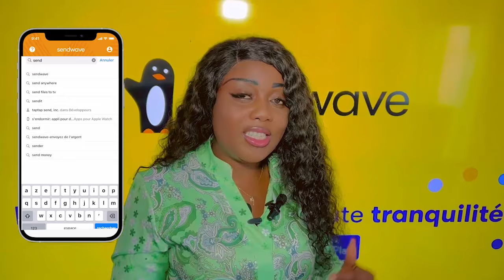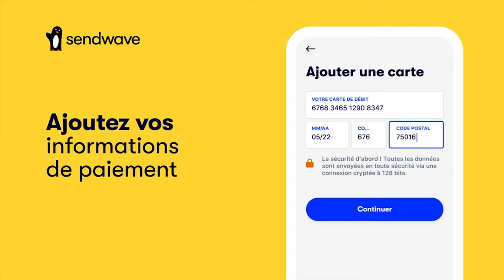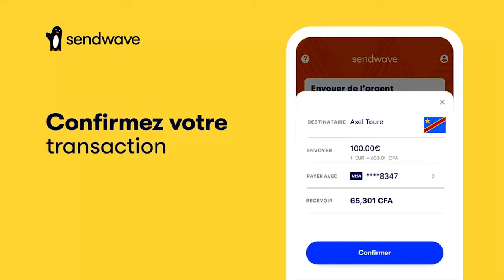SARAH SOLO,BERCY MUANA , KIMBANGU Na STUDIO Identité WENGE MAISON MÈRE